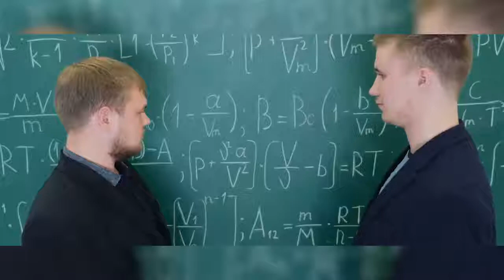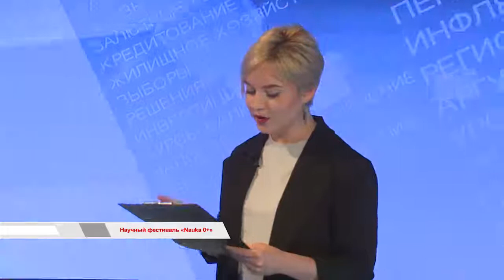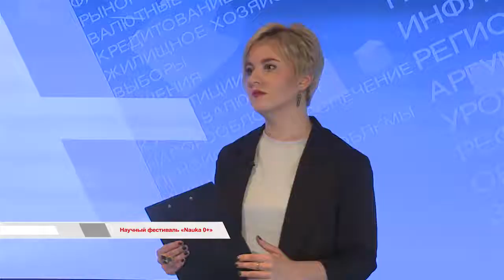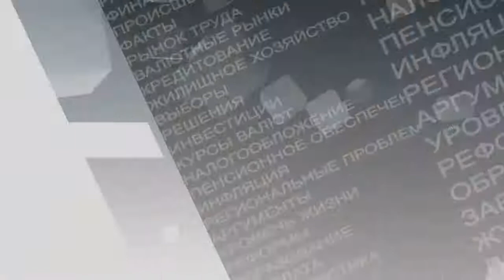Карта мыслей, горящий лед и виртуальные полеты: Зачем идти на Фестиваль «Nauka 0+»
Если жажда новых знаний и информации не покидает вас ни на секунду, то большой фестиваль «Nauka 0+» точно не оставит вас равнодушным. Интеллектуальные игры, шоу и квесты, экскурсии, лекции и мастер-классы на всевозможные темы ждут гостей фестиваля. И дело не только в науке. Эксперты расскажут о криптовалютах, профессии журналиста, онкологических заболеваниях, теории большого взрыва, а также затронут вопросы психологии и даже проведут уроки английского языка.
Какие еще открытия для себя сделают и дети, и взрослые на фестивале науки 26 и 27 октября, расскажут координатор Фестиваля на Дальнем Востоке Иван Земченко и лаборант-исследователь кафедры нефтегазового дела и нефтехимии ДВФУ Павел Осмоловский.